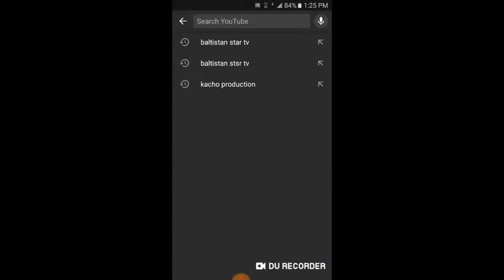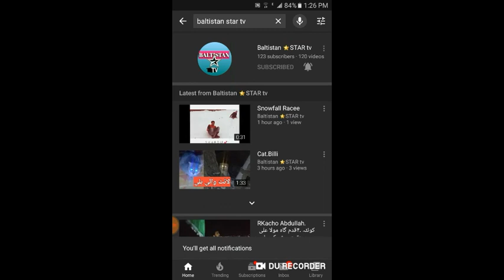jashn e Mefang Balti drama skin lihpa